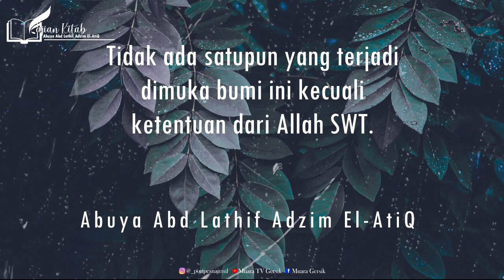Makna Kalimat لا إله إلا الله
Media Dakwah Al Mursyidiyah